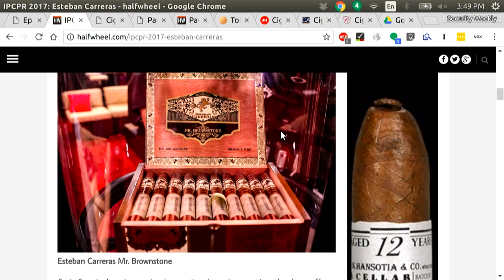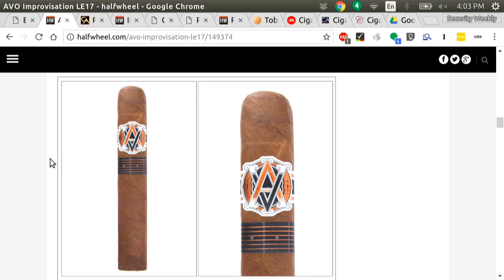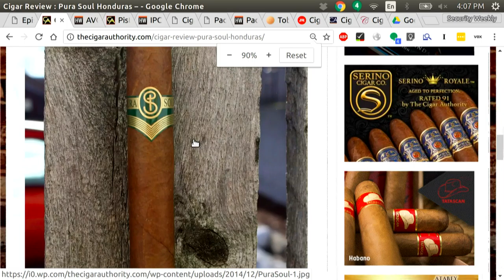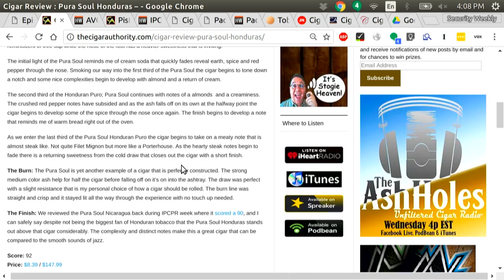Stogies of the Week - Stogies Geeks #247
Paul and Joe Hozempa talk about and review the cigars they have smoked for the week, such as: Esteban Carreras Mr. Brownstone, Pistoff Kristoff Robusto, AVO Improvisation, Pura Soul Honduras, and more!